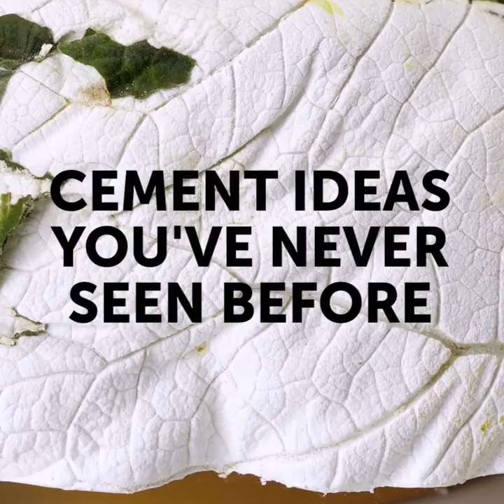22 MIND-BLOWING DIYS YOU COULDN'T EVEN IMAGINE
EASY AND ADORABLE DIYs

In this video, you will find a lot of cool DIYs for decorating your home and garden. Try to repeat them all and master the art of toy miniature!

If you can't have a real aquarium, then you can make a DIY aquarium. This craft requires only simple materials and it's even better than a real one because you won't have to take of it and feed the fishes.

Another cool idea is using cement and concrete for your DIYs. You can make cool bowls and creative planters choosing your shapes, sizes, and even patterns (check out our idea with the leaf pattern).

The last craft from this video is a miniature swimming pool. First of all, your toys deserve a vacation. Secondly, it's very relaxing and meditative activity, and it also helps to develop fine motor skills. Making this swimming pool, you have to repeat many techniques and acquire new skills. You won't need a lot to make it - just a large container as a stand, a smaller container for the pool itself, and then, you can use popsicle sticks and cocktail umbrellas to upgrade and decorate your toy swimming pool.

TIMESTAMPS:

02:17 - Surprising idea with a detergent bottle
04:29 - DIY Japanese garden
08:21 - Lovely concrete planter
12:40 - DIY swimming pool